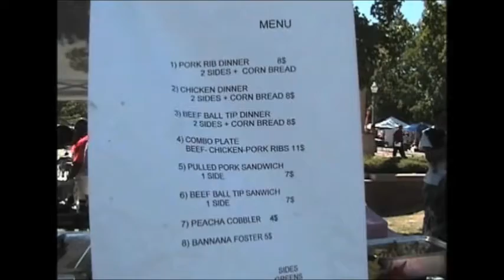Soul.Food.Festival.Downtown Stockton. BIG MAMA'S BBQ.2011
Soul.Food.Festival.
Downtown Stockton.
 BIG MAMA'S BBQ.2011